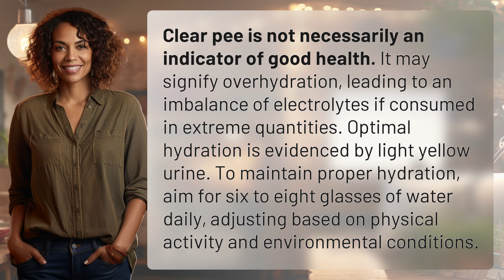Is clear pee good?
Clear Pee: Good or Bad? 👉 Clear Pee Myth 👉 Discover the truth about clear pee and what it really means for your health. Learn how to stay properly hydrated for optimal wellness.

Laura S. Harris (2024, April 8.) Is clear pee good?
    🌐 AskAbout.video